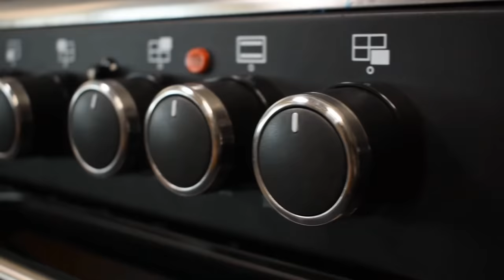Technik Cooking Ranges